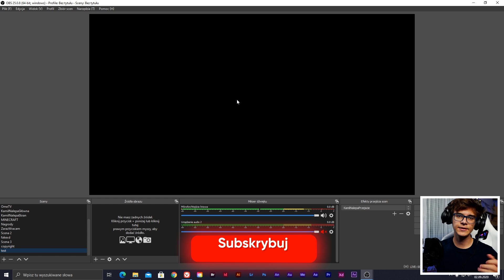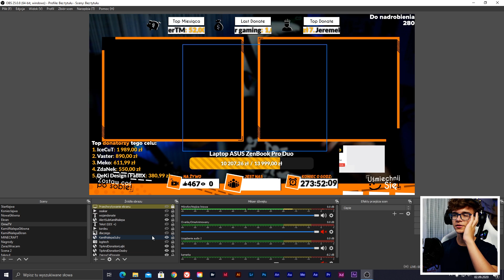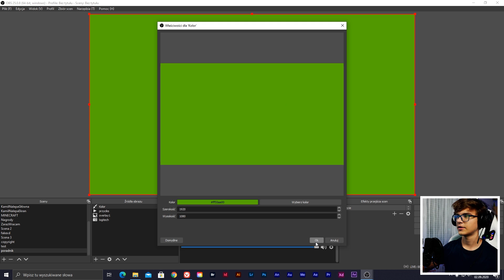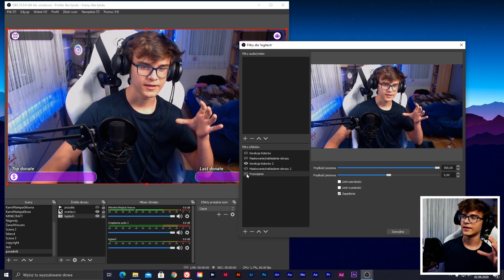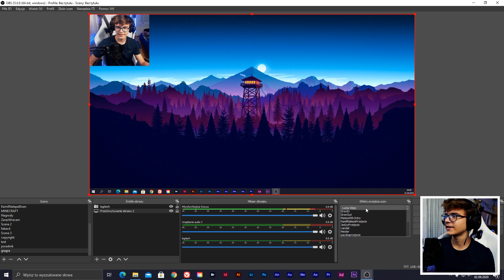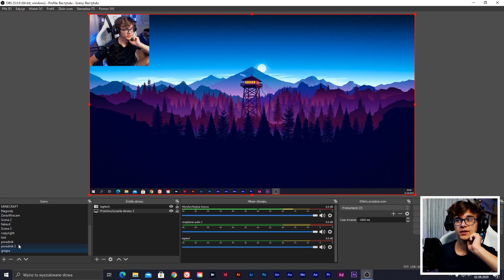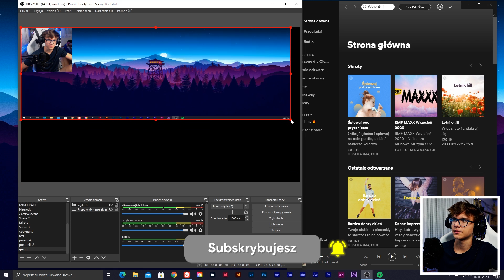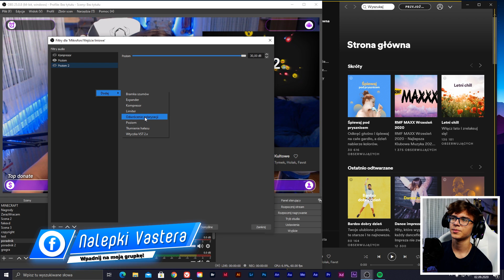ZOSTAŃ NAJLEPSZYM STREAMEREM! - OBS, krok, po kroku 2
💣 Rozwiń opis 💣

✔️ Krótki opis filmu:
W dzisiejszym odcinku pokazuję, jak ustawić obs'a a dokładnie wszystkie warstwy wizualne, podczas naszej transmisji na żywo, aby lepiej i przyjemniej moglibyśmy prowadzić swoje streamy.

👁️‍🗨️ Sociale: 👓
(W wiadomości oprócz załączenia pracy do ocenki, podaj proszę swój wiek oraz program, w którym została wykonana praca)

🌈 Oprawa graficzna: 🎨
🎴 Miniaturka: Praca własna